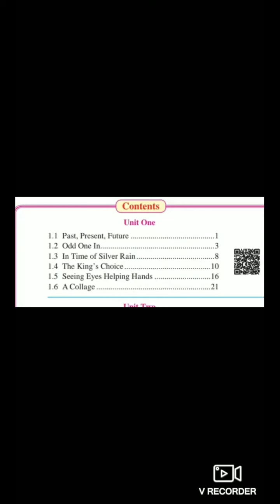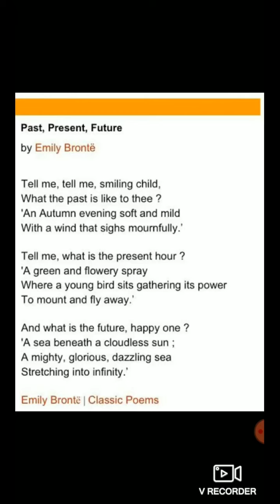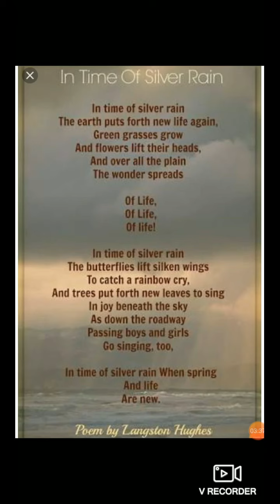07 August 7 Std English 9 o'clock